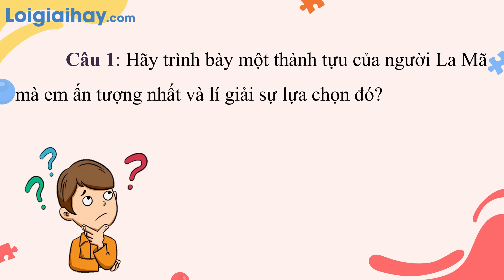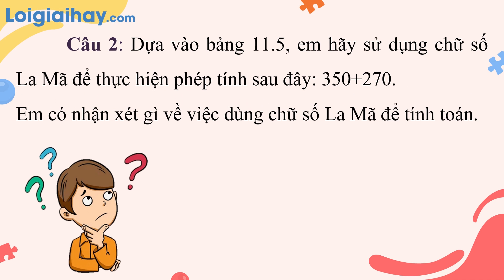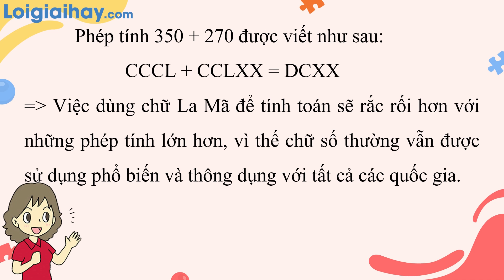Giải câu hỏi mục III trang 60 SGK Lịch sử 6 Chân trời sáng tạo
Giải  câu hỏi mục III trang 60 SGK Lịch sử 6 Chân trời sáng tạo với lời giải chi tiết, ngắn gọn nhất sẽ giúp các em nắm bắt các kiến thức cơ bản và nâng cao một cách nhanh nhất
Câu 1: 0:00 Hãy trình bày một thành tựu của người La Mã mà em ấn tượng nhất và lí giải sự lựa chọn đó.
Câu 2: 1:18 Dựa vào bảng 11.5, em hãy sử dụng chữ số La Mã để thực hiện phép tính sau đây: 350+270. Em có nhận xét gì về việc dùng chữ số La Mã để tính toán. .